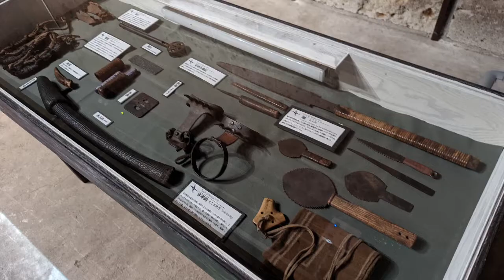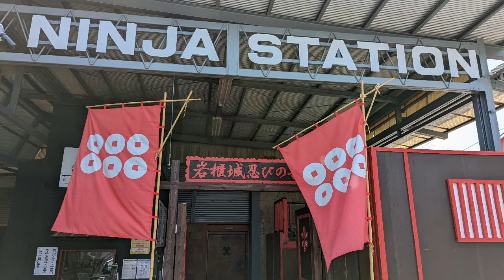真田幸村に挑む！！「にんぱく」歌声喫茶なごえり♪Vol.101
群馬県吾妻郡東吾妻町にある『岩櫃真田忍者ミュージアム　にんぱく』

チラシを見つけてふらっと立ち寄った場所でしたがあまりにも楽しくて思わず動画を回してしまいました～😁

代表の齋藤さんにインタビューもさせていただきました😉最後までご覧下さいね😆

「にんぱく」へ行こう🤗

にんぱく
岩櫃真田忍者ミュージアム

群馬県 吾妻郡東吾妻町 原町 624-4

岩櫃城忍びの乱（運営）